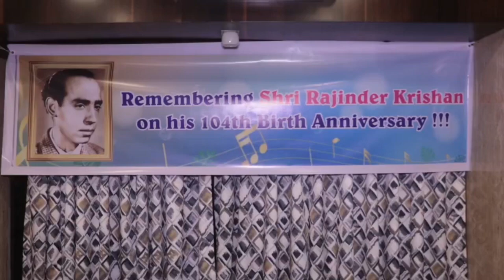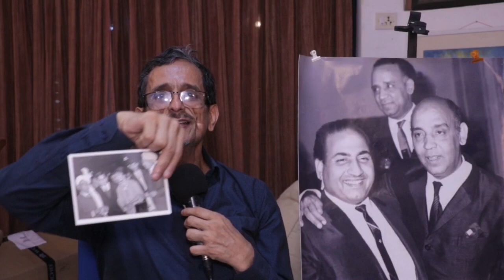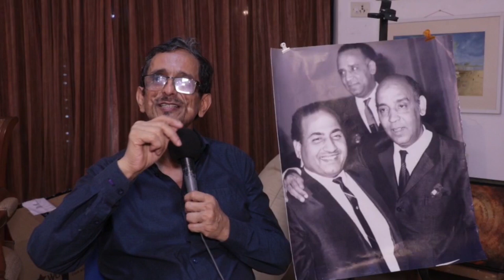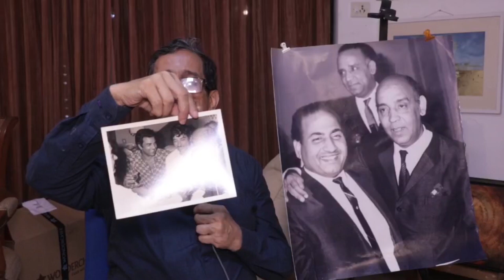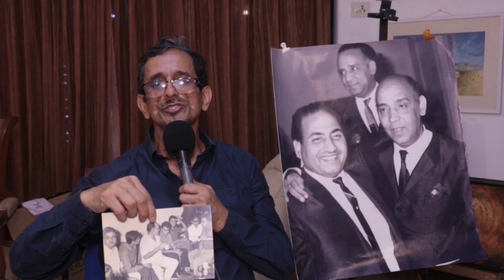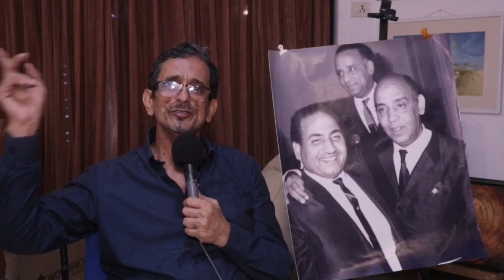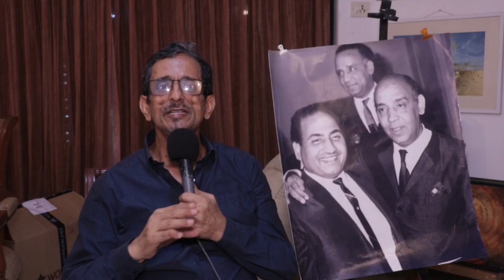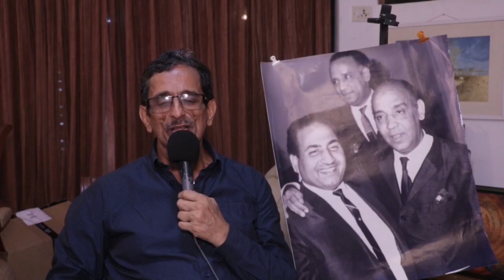Remembering Lyricist Rajinder Krishan on his 104th birth anniversary